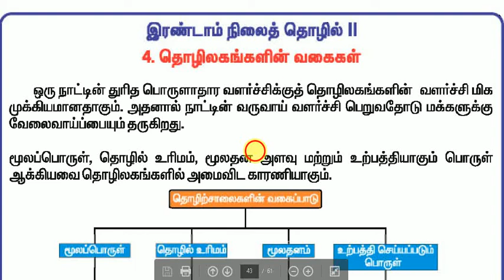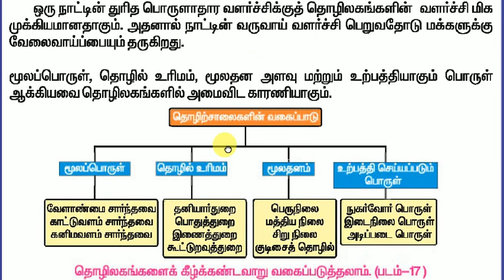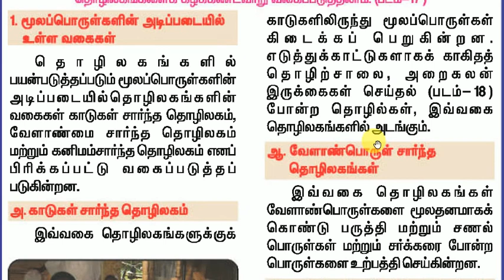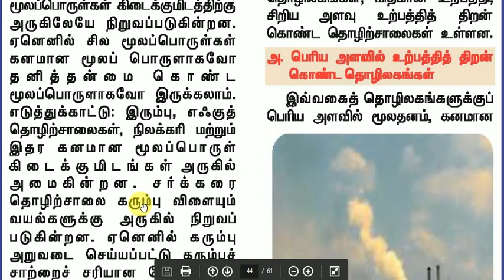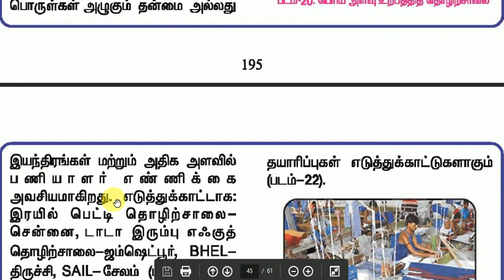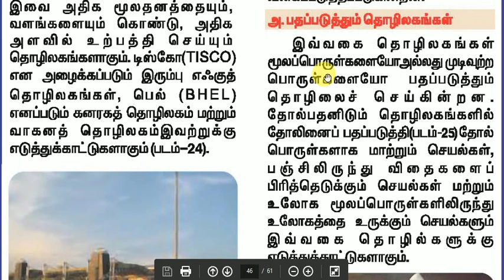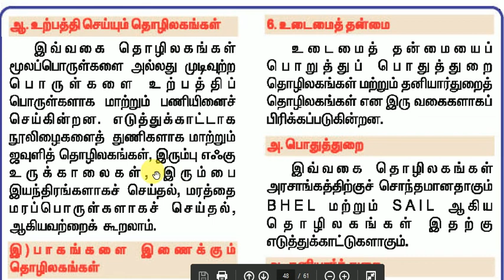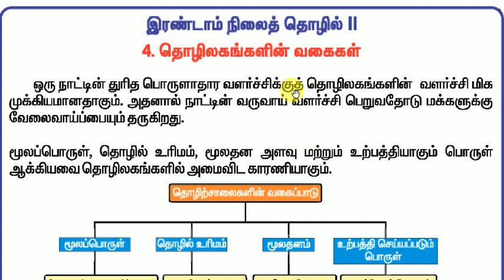TNPSC GEOGRAPHY 8th std -samacheer BOOK -part -5